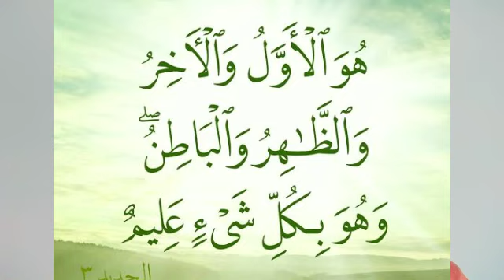أية من سورة الحديد تقضي الأشياء المستعصية بإذن الله مجرب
ية من سورة الحديد تقضي الأشياء المستعصية بإذن الله مجرب